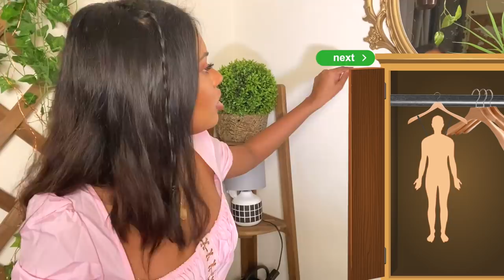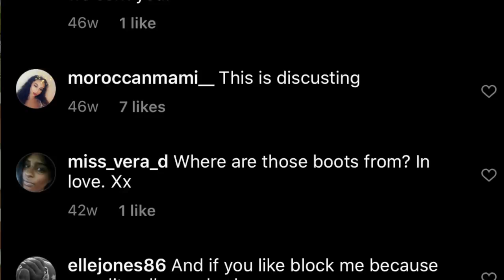let's talk about blackfishing for a sec...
▶︎ CONTACT LENSES I WEAR: solotica hidrocor golden ochre (code ANNCY for $ off)

About Anncy Twinkle:
Anncy Twinkle is a youtuber, makeup artist, instagram model & fairnlovely's new ambassador. She does vlog, makeup, commentary & sometimes comedy videos on youtube.